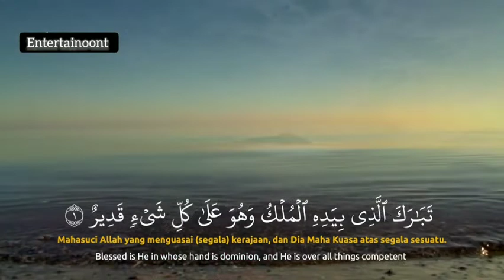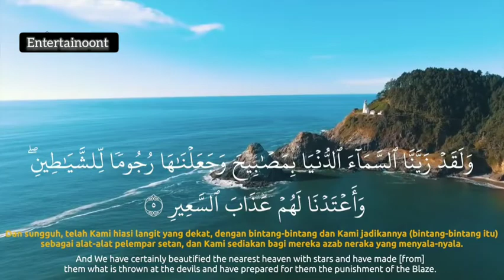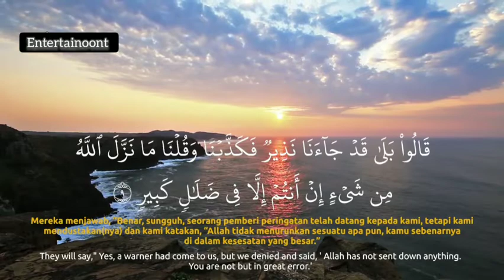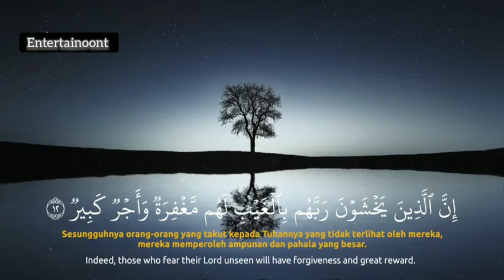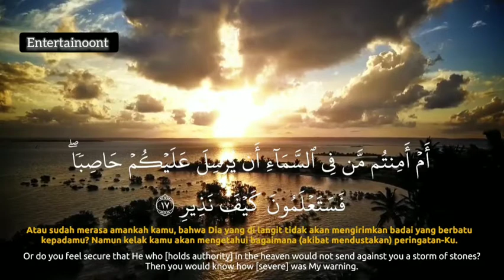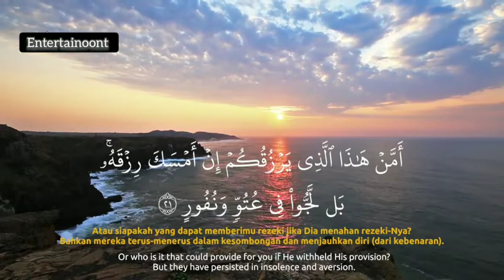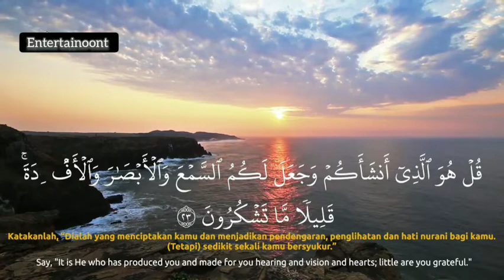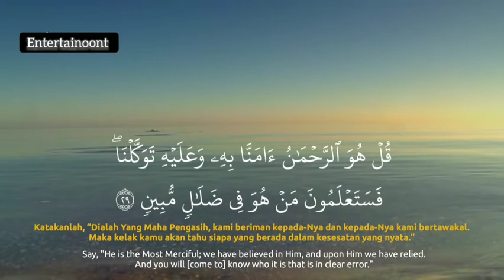Salim Bahanan | Surah Al-Mulk | (The Sovereignty) | سورة الملك | Beautiful Recitation